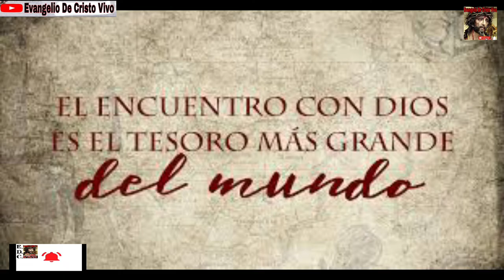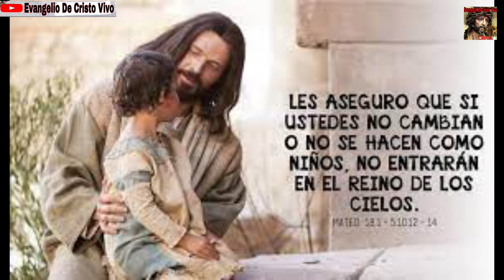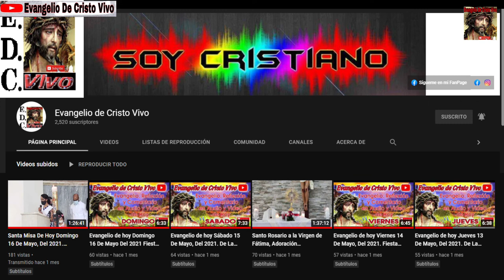Evangelio De hoy Martes 07 De Diciembre 2021. De La 2da Semana De Adviento.